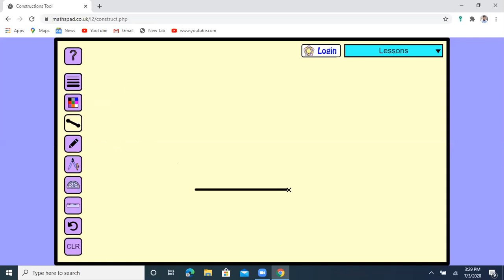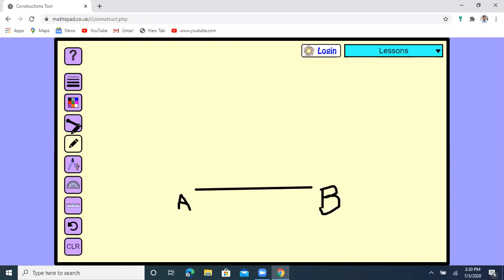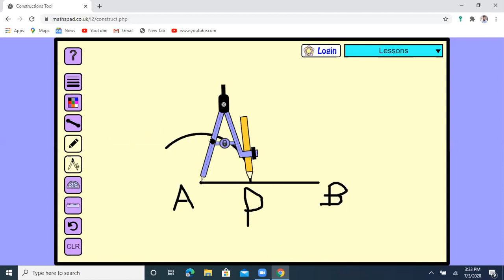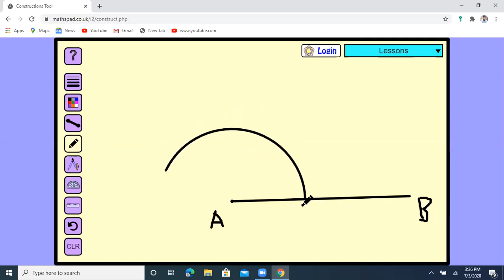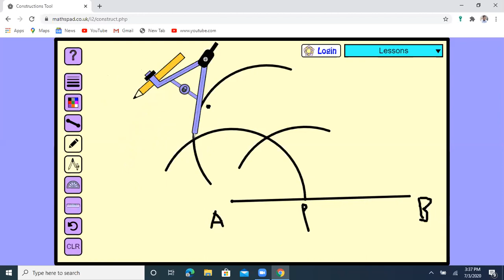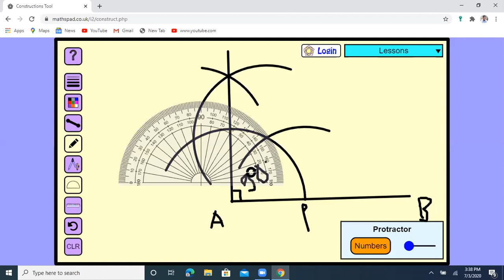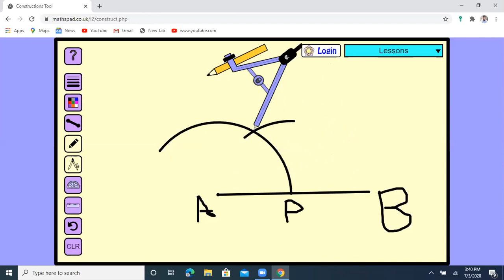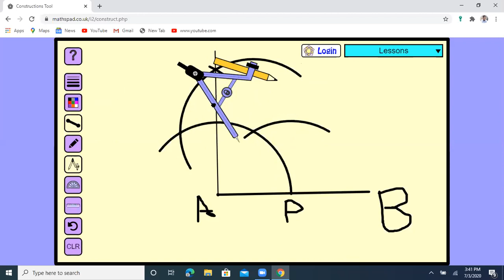how to make 60°, 120°, 90° and 45° with the help of compass